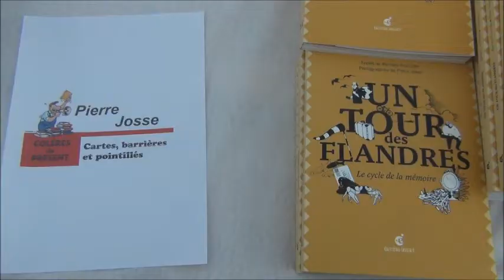Lecture d'extraits du Prix Amila Meckert 2013 par Christian Paccoud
Le lauréat 2013 est Thierry Beinstingel pour son livre "Ils désertent" paru en août 2012 aux éditions Fayard. A l'occasion du 12ème salon d'expression populaire et de critique sociale d'Arras, Christian Paccoud nous en offre des lectures à voix haute, dans la salle des concerts du théâtre d'Arras.